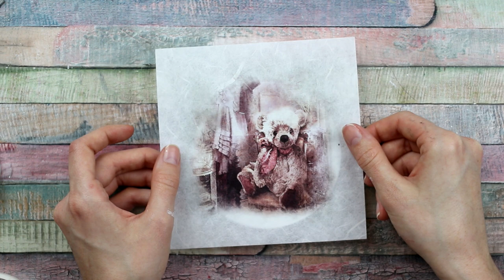Okrągłe pudełka w misie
W filmie użyłam:
- 3 pudełka w różnych rozmiarach,
- papier ryżowy ITD Collection RSM024, R1782, R1775, R1777, R1773
- wstążkę Old Fashion Ribbons
- drewniane literki

Muzyka:
MusicbyAden - Land